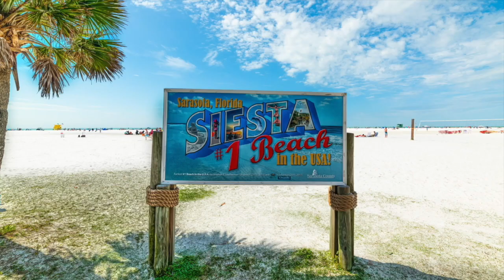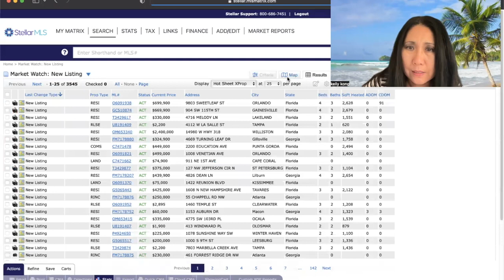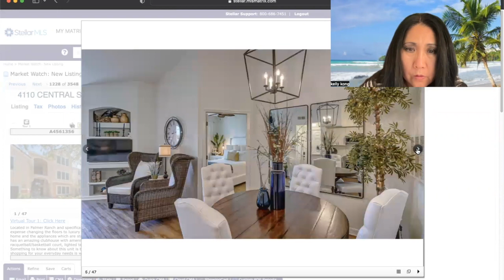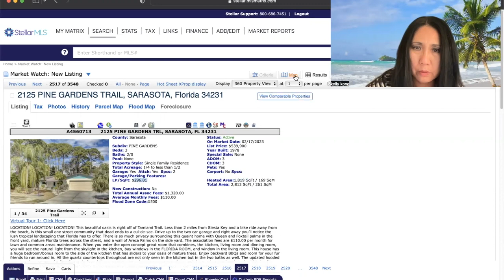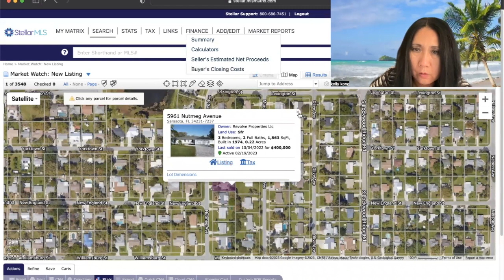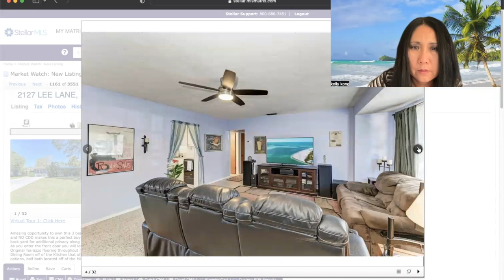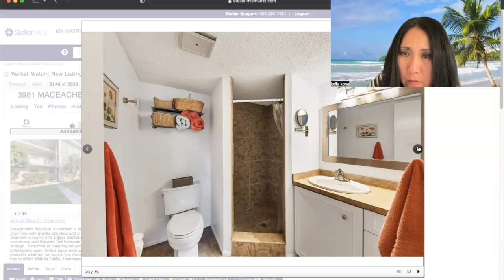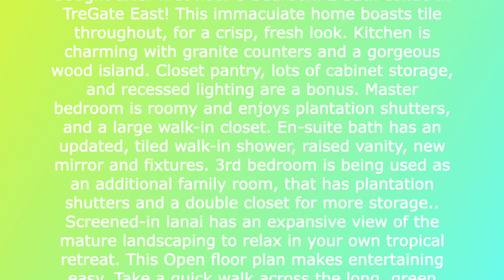2023年2月18日19日20日美国佛州房地产市场观察。$230,000 CONDO, 55+ Condo，3BR/2BA。home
2023年2月18日19日20日美国佛州房地产市场观察。$230,000 CONDO, 55+ Condo，1,270 SqFt，3BR/2BA。